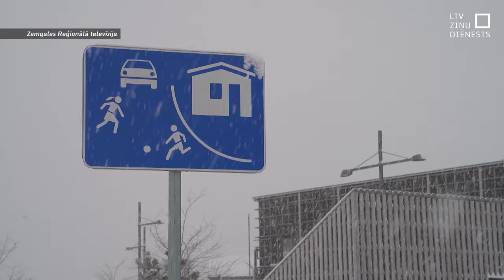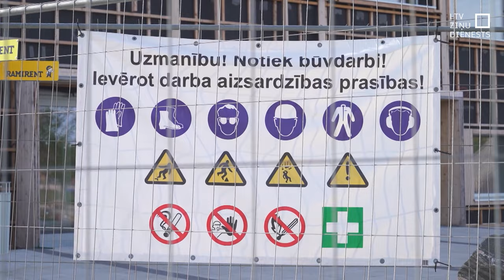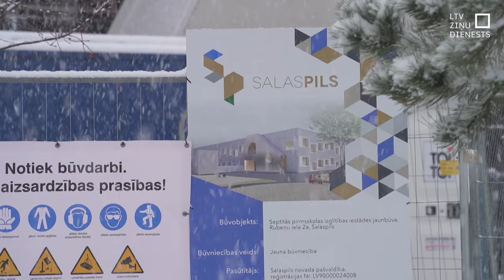Pusotru gadu turpinās tiesvedība par Salaspils bērnudārza būvniecību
Jau pusotru gadu turpinās tiesvedība starp Salaspils novadu un būvnieku “Merks” par nepabeigto bērnudārzu. Tagad būvniecība ir atsākusies – to īsteno cits uzņēmējs, kurš par 1,2 miljoniem eiro sola darbu pabeigt līdz rudenim.